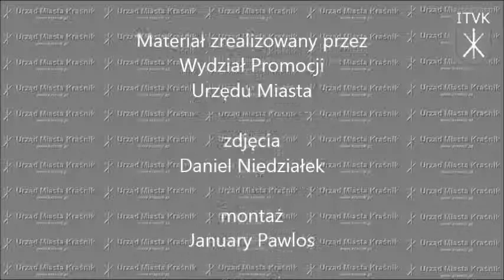Senior Fest - Kraśnik 2012 cz.VII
W tej części przedstawiamy występ pani Aliny Garbacz ps.Nadzieja podczas tradycyjnego już Senior Fest.